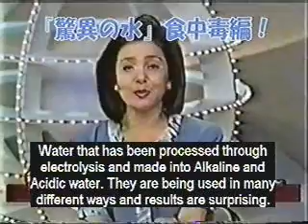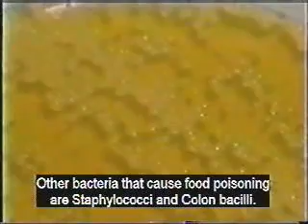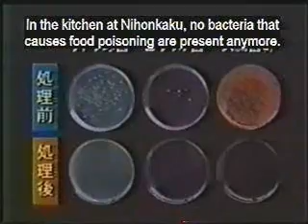Eliminating Food Poisoning Alkaline Water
Discover the World's #1 Stem Cell Nutrition Supplement and Adult Stem Cells -- The Natural Renewal System of your Body

Not all ionizers are created equal. Discover the leaders in research and development for over 25 years:

Strong Acidic water kills all harmful bacteria on food and in and around the kitchen on contact. By: NHK - Japanese government owned & operated public TV.